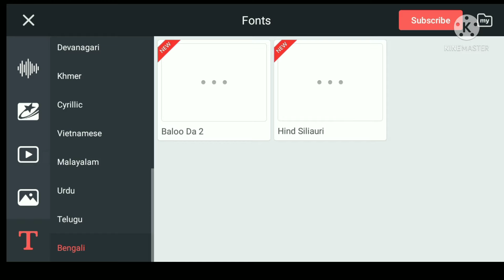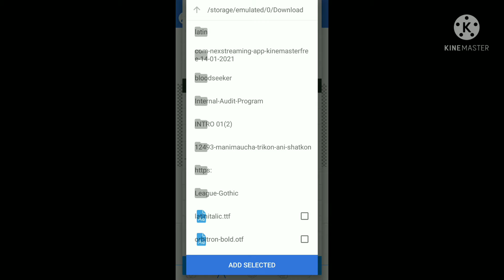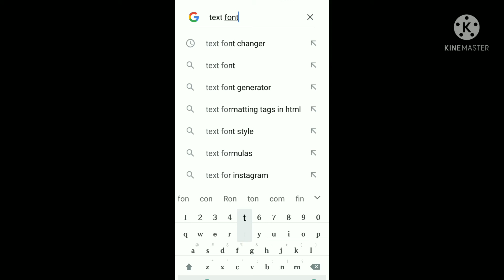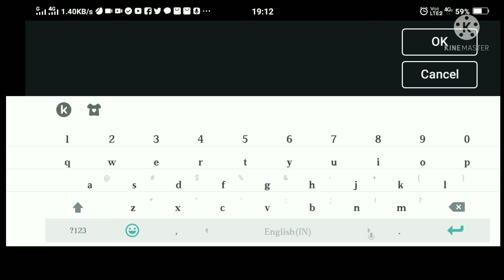How to add Custom Fonts In Kinemaster|| Solution||Add Fonts in just 5 Min.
Your Quarries

how to add custom fonts in
kinemaster
kinemaster tamil
kinemaster without apk editor
kinemaster without any app
kinemaster in telugu
kinemaster 2021